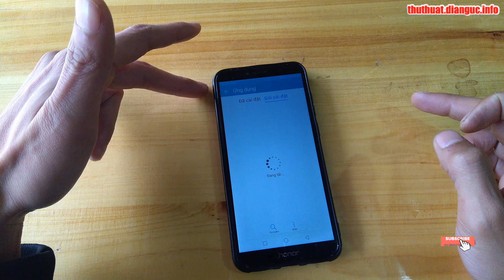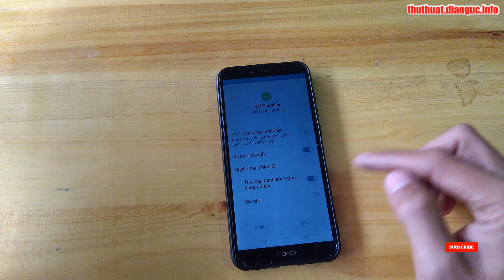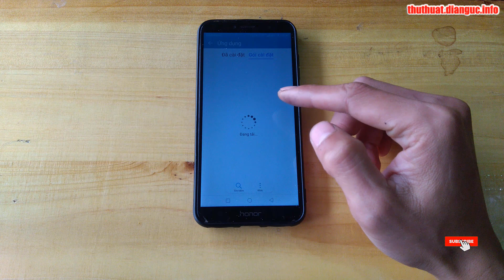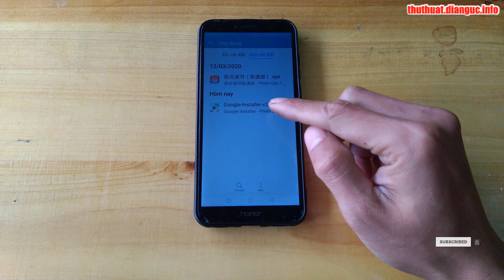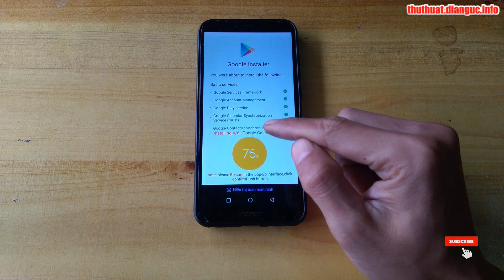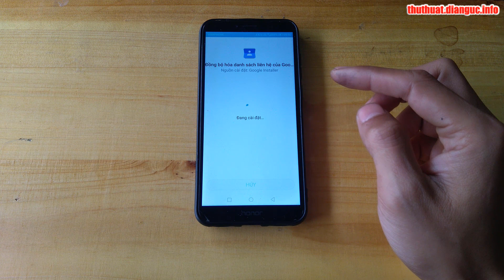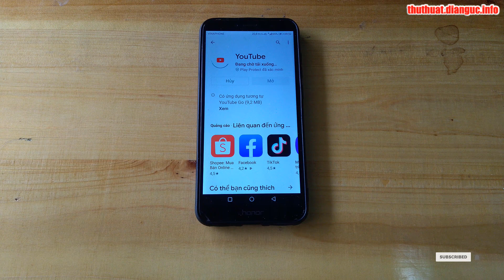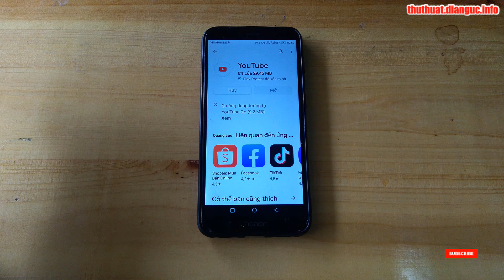Hướng dẫn cài Google Play cho Huawei Honor 7A